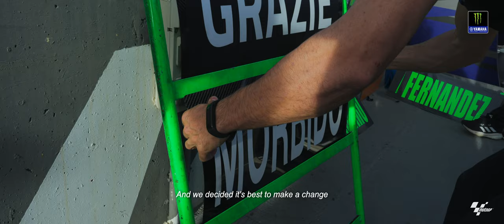MotoGP 2023 Race Film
The 2023 MotoGP season took place over 20 events comprised of 40 races in total. In this video, Monster Energy Yamaha MotoGP Team Principal Lin Jarvis and riders Fabio Quartararo, who had a tough season finishing 10th overall, and Franco Morbidelli, who will leave the team following the 2023 season, take a look back and share their perspectives on 2023.
In the second part of the video, Lin Jarvis and Fabio Quartararo look ahead to the 2024 season.